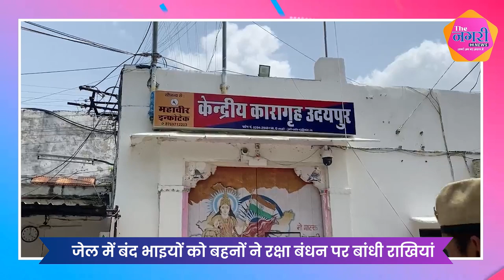कैद में होने के बाद भी भाइयों ने ली बहनों की रक्षा करने की सौगंध